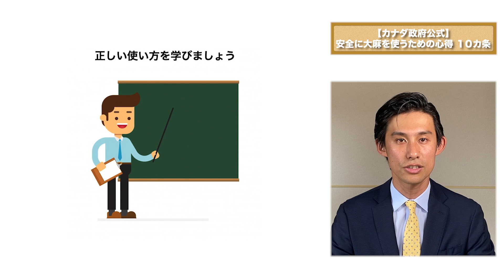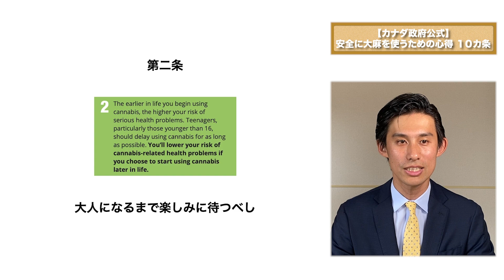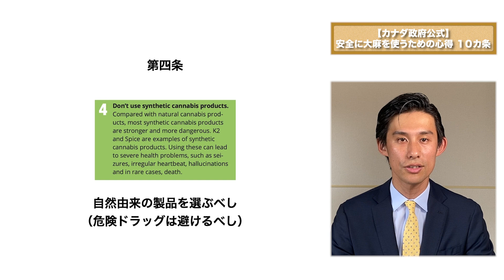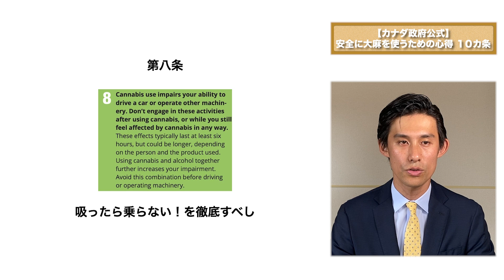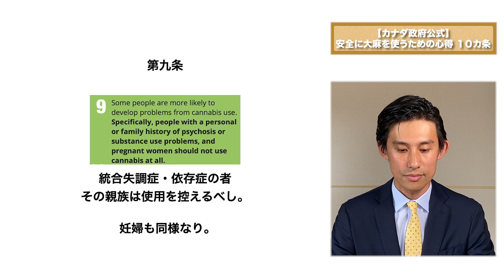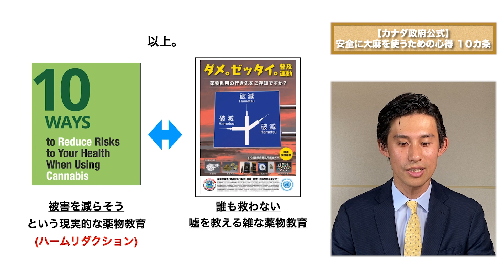大麻を安全に使用するための心得 10カ条【カナダ政府公式】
2018年10月に、嗜好用にも大麻を合法化したカナダにおいて、「大麻を安全に使うための心得 １０カ条」というガイドラインがあるのでこちらを解説します。

本が出ました。“お医者さんがする大麻とCBDの話“

大麻についての正しい知識を日本にも。
趣旨に賛同頂ける方から寄附を受け付けております。

正高佑志：1985年生まれ。医師。熊本大学医学部卒。医療大麻についての科学情報を発信する一般社団法人Green Zone Japanの代表理事。